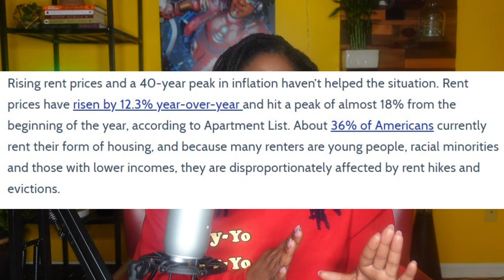Economic Refugees: Broke in the U.S.A.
If you broke, say you broke... and if you're working class in America... then baby you broke... or bout to be. There is no way to hourly wage your way into wealth. Most people in the US have a hustle, a side hustle and a self hustle just to barely get by. We talk about disversify income streams while trying to maintain the balancing act of robbing Peter to pay Paul. The American dream is a waking nightmare but most blackpeople have awaken to the understanding that the only way to diversify income streams in this country is by practicing

Link to buy god face, a novel by Devian Nikei on Amazon: